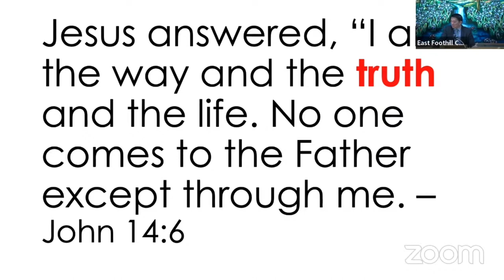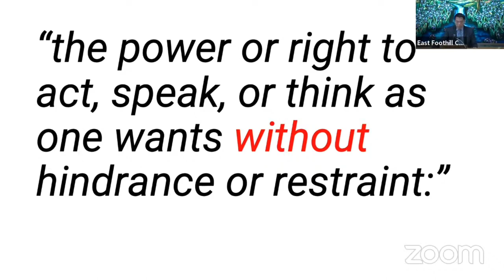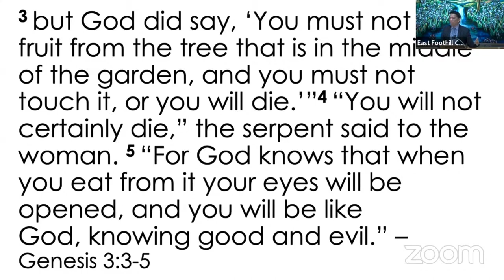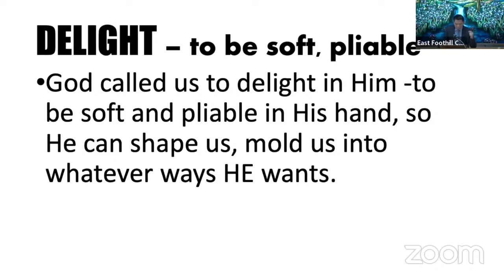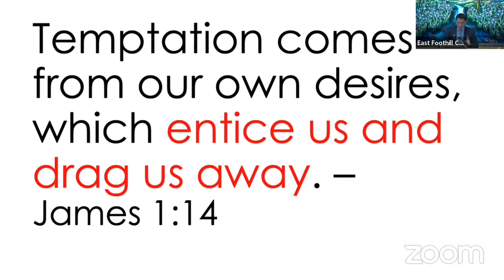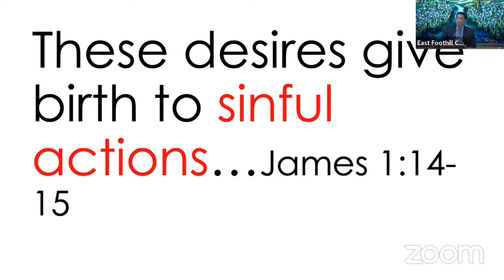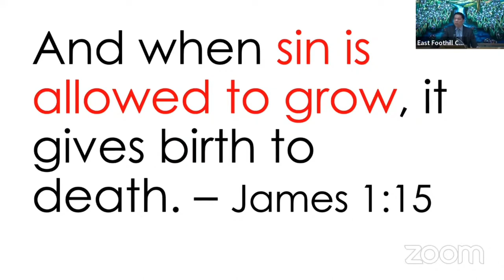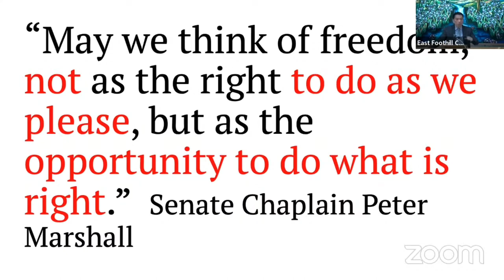January 01, 2023 - Mike Alop - Christ Centered Life - 7 - Real Freedom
Message by Mike Alop titled “Christ Centered Life - Part 7 - How to Sustain Your Happiness - Real Freedom”